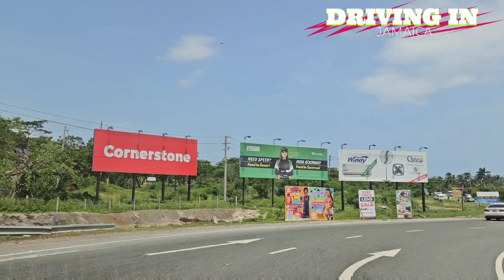Why Portia Simpson Miller Gave CHEC 1,200 Acres Land Jamaica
A narrated driving tour PNP Gave CHEC 1,200 Acres Mammee Bay Land Jamaica